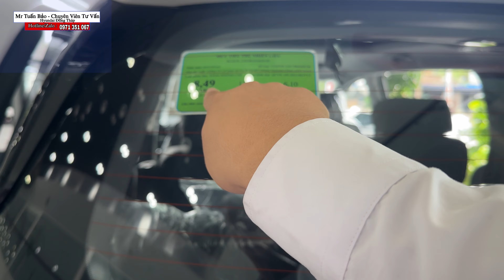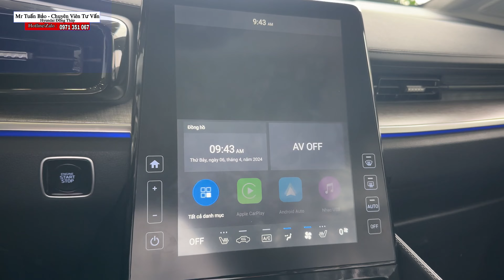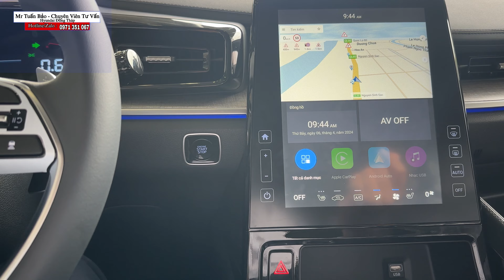✅ Hyundai Custin 2.0 AT Cao Cấp Trắng Giảm 80 Triệu Tiền Mặt | Giá Tháng 4 Duy Nhất 1 Xe !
✅ Hyundai Custin Test Thực Tế Trên Đường Có Gì Nổi Bật ? Xem Ngay !
👉 GỌI BẢO ĐỂ CÓ ƯU ĐÃI TỐT NHẤT TỪ ĐẠI LÝ HYUNDAI ĐỒNG THÁP
✔ 𝐆𝐨̣𝐢 : 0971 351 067 Mr Bảo
👉✅ Hyundai Custin MPV 7 Chỗ Giá Từ 850 Triệu Trang Bị Nhiều Option Như Thế Nào ?
👉 Quý Khách Hàng Trước Khi Đến Showroom xem xe vui lòng liên hệ Bảo để sắp xếp mẫu xe Quý Khách Hàng đến xem và Bảo sẽ là người trực tiếp tư vấn đến Quý Khách Hàng
✔ Zalo : 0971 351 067 Mr Bảo.
Đại lý ủy quyền của 𝐓𝐂 𝐌𝐎𝐓𝐎𝐑
𝐒𝐡𝐨𝐰𝐫𝐨𝐨𝐦𝟏𝐒: 89 𝐍𝐠𝐮𝐲𝐞̂̃𝐧 𝐇𝐮𝐞̣̂, 𝐏1 𝐓𝐏. 𝐂𝐚𝐨 𝐋𝐚̃𝐧𝐡, Đ𝐨̂̀𝐧𝐠 𝐓𝐡𝐚́𝐩